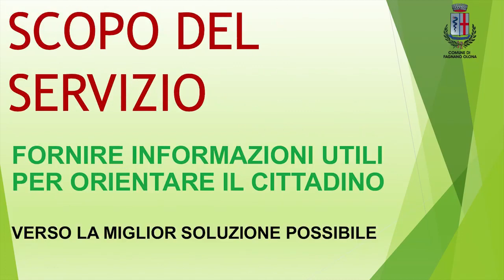Sportello Legale gratuito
Sportello Legale gratuito, fornire informazioni utili per orientare il cittadino verso la migliore soluzione possibile